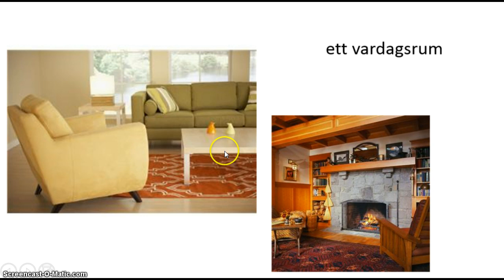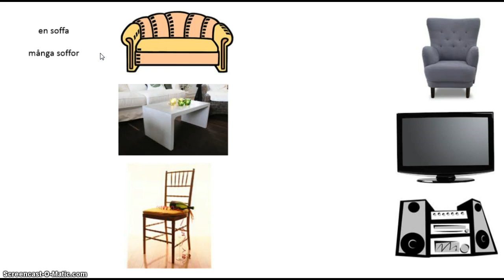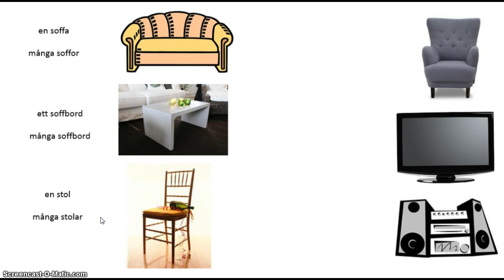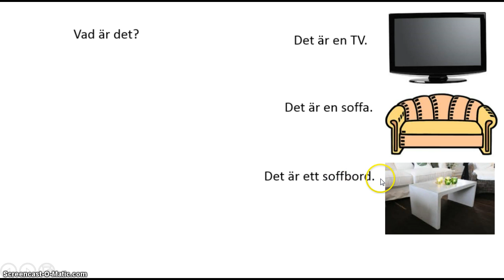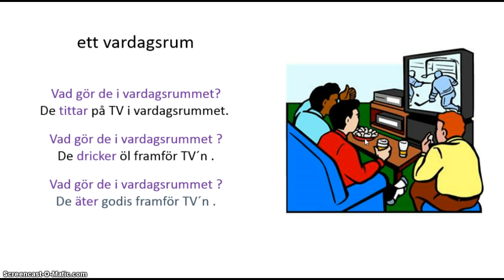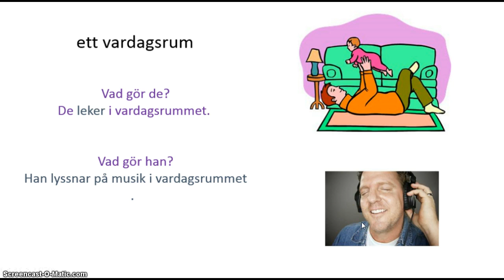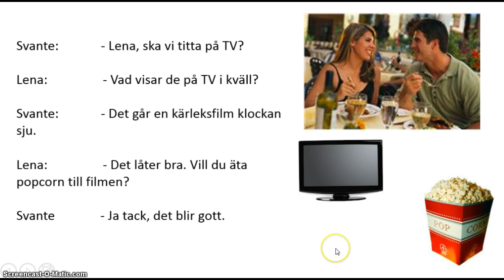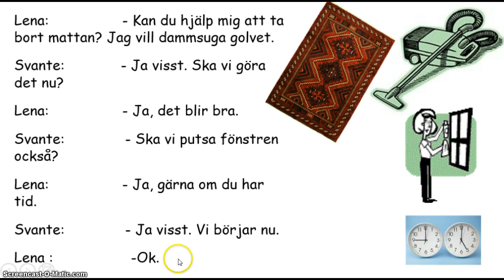Tema boende, vardagsrum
Tema bostad: Vardagsrum, för kurs A
Ord och uttryck; dialog